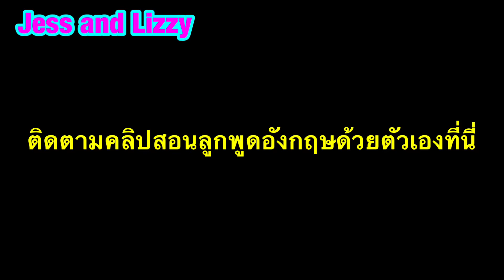เด็กๆชาวอเมริกันทำกิจกรรมอะไรในฤดูใบไม้ผลิ Jess and Lizzy World